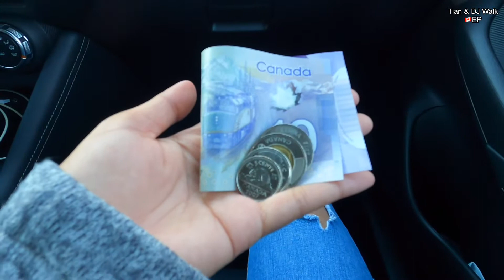🇨🇦EP.10 สวัสดีวันแดดออกค่ะ ขับรถเล่น ดูปลาแซลมอนขึ้นมาวางไข่ Hello From BC.